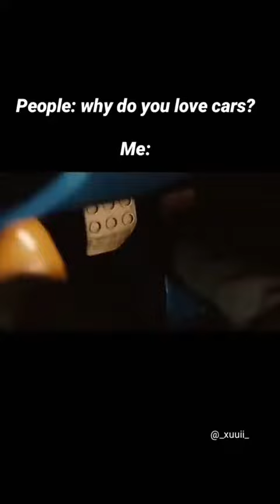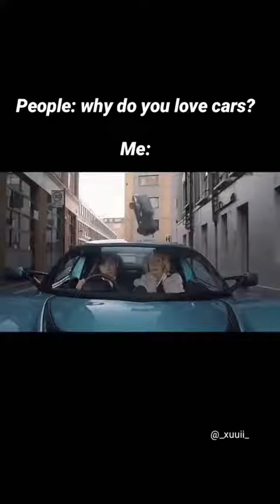Tell me why do you love cars 🚗